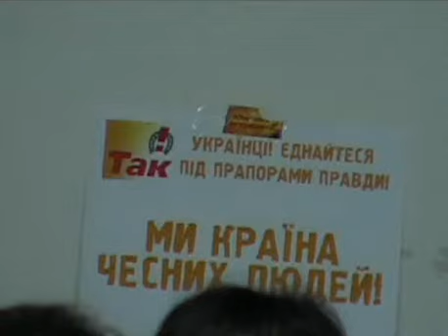Orange revolution of 2004 in Kiev, Ukraine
Or the first Maidan with orange ribbons.